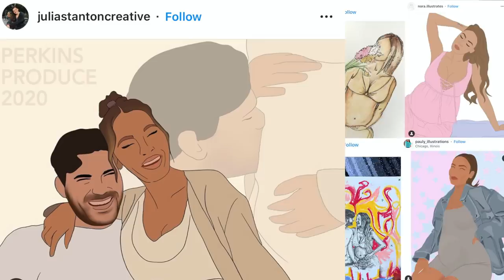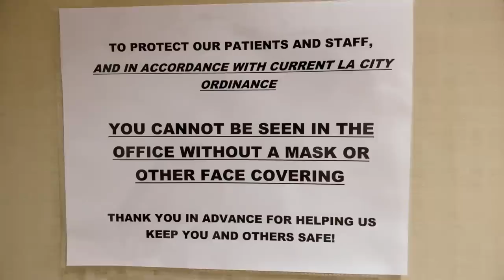Our Fertility Journey: Episode 8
Our Fertility Doctor:
Andy Huang, M.D. - Reproductive Partners Medical Group, Inc.